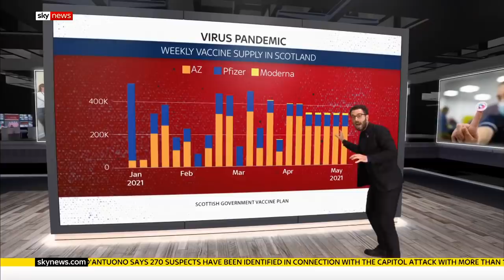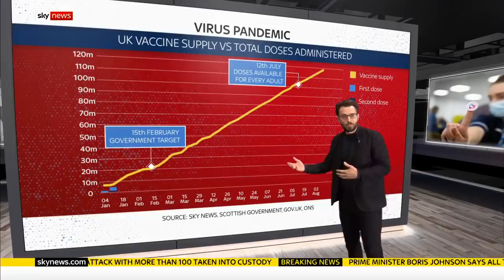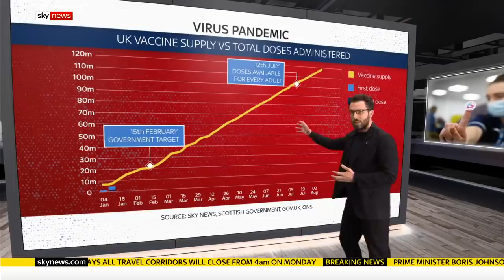COVID-19: Will the government over-deliver on its vaccine pledge?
There are suggestions the government could over- deliver on its pledge to vaccinate 15 million people by mid-February.

Sky's Roland Manthorpe looks at the data so far, and analyses whether the programme is on target.

and download our apps

Sky News videos are now available in Spanish here/Los video de Sky News están disponibles en español